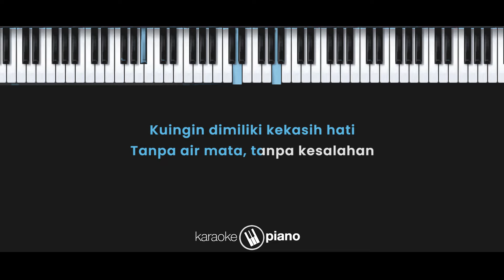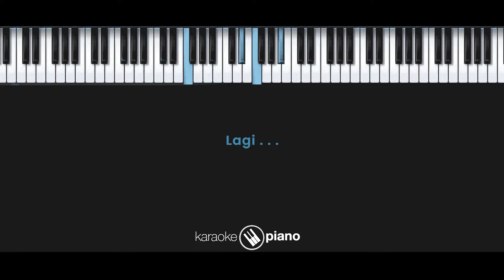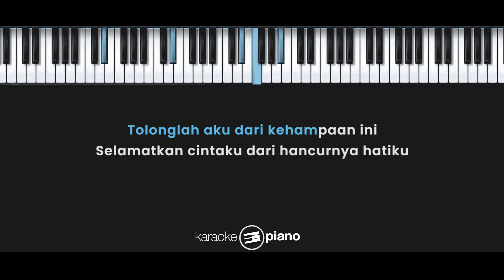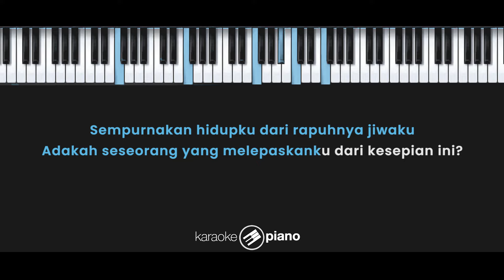Kesepian - Dygta (KARAOKE PIANO - FEMALE KEY)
Lirik :

Kesepian

Kurindu disayangi sepenuh hati
Sedalam cintaku, setulus hatiku
Kuingin dimiliki kekasih hati
Tanpa air mata, tanpa kesalahan

Bukan cinta yang melukai diriku
Dan meninggalkan hidupku lagi

Tolonglah aku dari kehampaan ini
Selamatkan cintaku dari hancurnya hatiku
Hempaskan kesendirian yang tak pernah berakhir
Bebaskan aku dari keadaan ini
Sempurnakan hidupku dari rapuhnya jiwaku
Adakah seseorang yang melepaskanku dari kesepian ini?

Kesepian ini